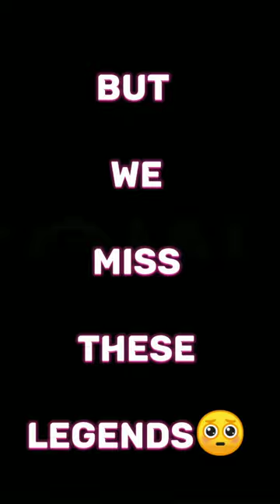we miss these legends🥺❤️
miss best cricket player 🥺,
miss cricket team,
cricketers all time 11,
cricket all time xi,
mike denness and indian cricket team incident,
cricket player tries baseball,
cricket best captain in world,
big man cricket player,
cricket associate,
cricket specialist,
cricket promotion,
d miller cricketer,
du cricket trials,
cricket other out,
cricket is our life,
my favorite cricket player,
meet the england cricket team,
world no 1 captain in cricket,
fc cricket,
football and cricket player,
mitchell marsh vs gayle,
w g grace cricketer,
hm cricketer,
hit mind cricket team,
cricket we have missed you,
cricket we've missed you,
team india jersey controversy,
team india test jersey,
indian team meeting sobers,
team india jersey reveal,
cricketers pick their all time 11,
cricket captain 2023 bazball,
cricket teams and their owners,
cricket captain 2023 ashes,
my favourite cricket player,
my best cricketer,
my favourite cricket team,
first cricketer in the world,
most honest cricketer in the world,
cricket player in baseball,
q and a with cricketers,
question with cricket players,
questions for cricketers,
rcs cricket,
run out miss in cricket,
cricket player ambrose,
top order cricket podcast,
tino best cricketer,
wide world of cricket,
cricket district viv richards,
vic cricket,
wm cricket,
x cricket,
cricket is love cricket in blood,
cricket players out on 99,
9 wide world of sports intro cricket,
cricket 1 in a million,
2006 indian cricket team,
2015 world cup captain,
cricket legends rodney hogg,
3 team cricket match,
mitchell marsh the test,
cricket most watched match,
closest match in cricket history,
best cricket teams in the world,
5 cricketer ke naam,
retired player cricket match,
first cricket match with drs,
most watched match in cricket history,
s marsh m marsh cricket,
mitch marsh shaun marsh century,
mitchell marsh fastest century,
marsh cricket player,
cricketers out on 99,
cricket team top 10 ranking